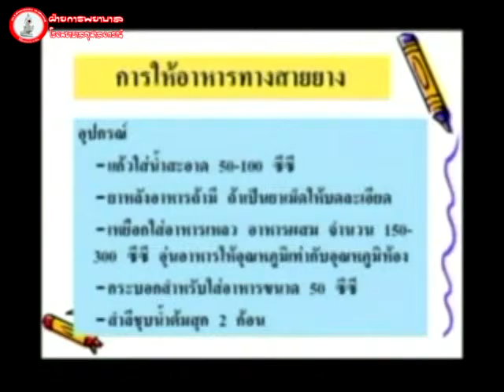6 การให้อาหารทางสายให้อาหาร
หอผู้ป่วยธนาคารกรุงเทพ
การดูแลผู้ป่วยโรคเลือดออกในสมอง 6 ก.พ. 2557
กลุ่มงานการพยาบาลเฉพาะทางประสาทวิทยา และจิตเวช เรื่อง การดูแลผู้ป่วยเลือดออกในสมอง